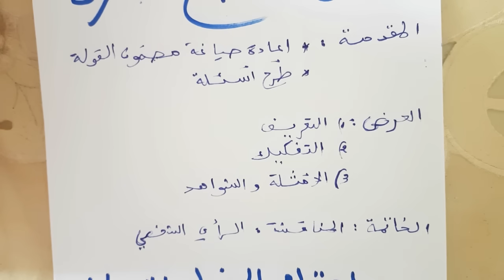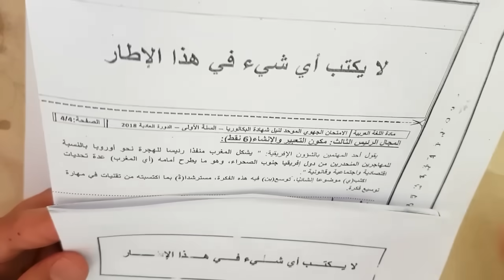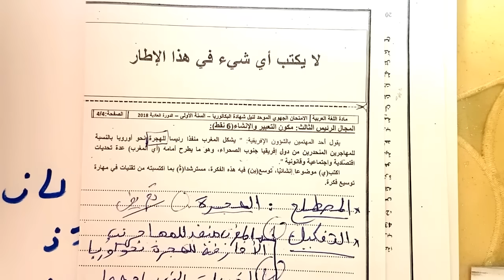افهم مهارة توسيع فكرة بأقل مجهود.كيفية صياغة الأسئلة...